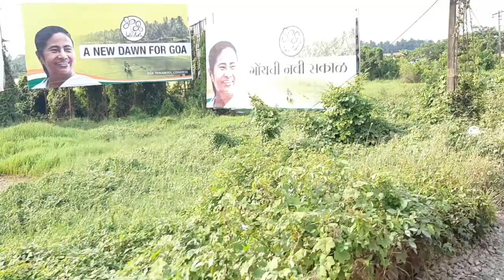Mapusa -Goa city. Travelling to Maharashtra.